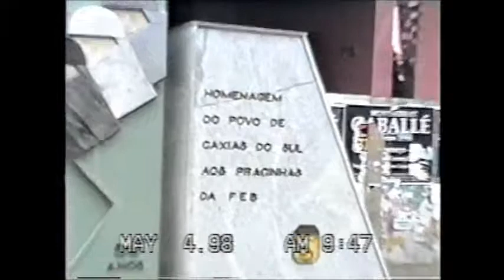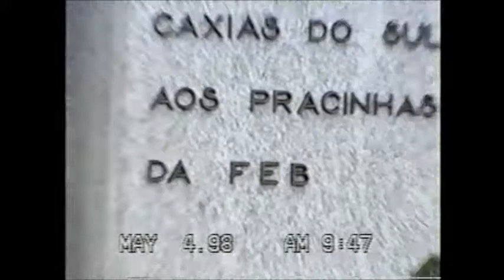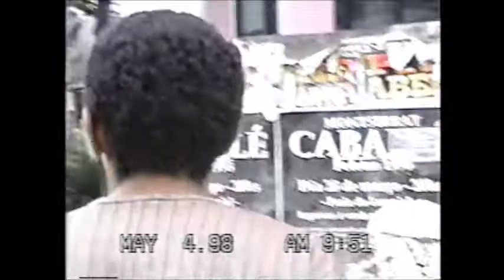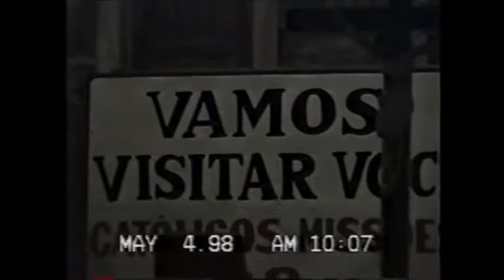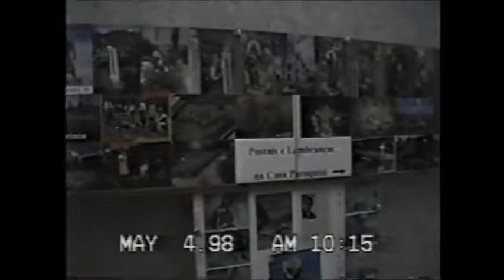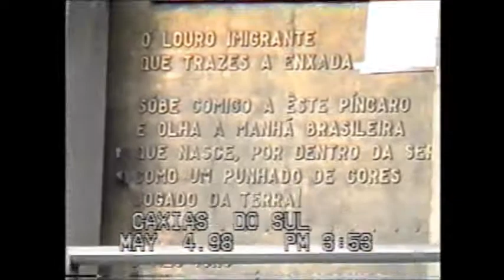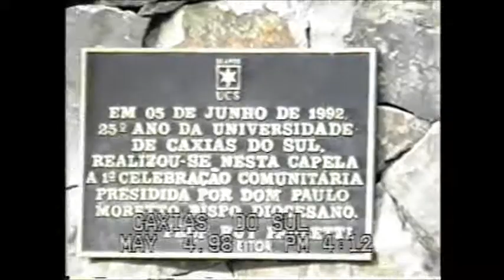viajem de amigos 2 maio de 1998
Erlin Ronaldo Henrique Daniel